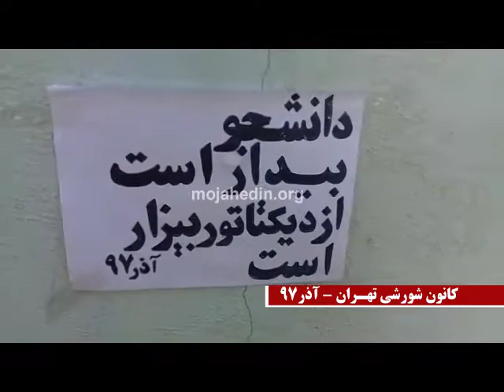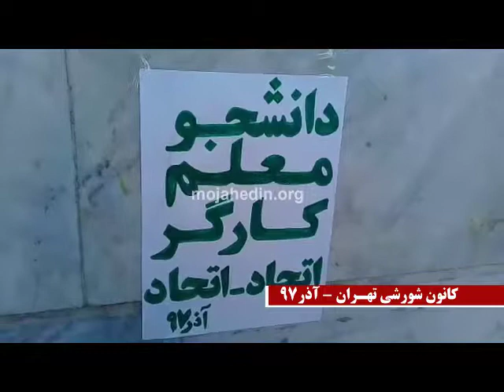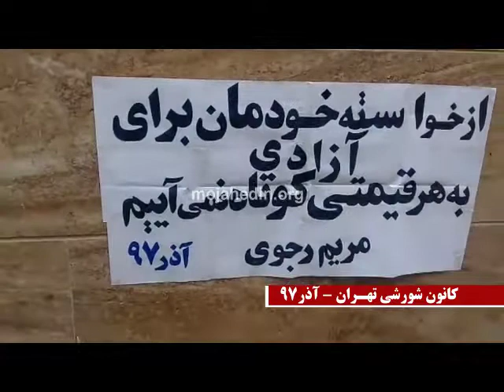دیوار نویسی و نصب تراکت در تهران و ساری